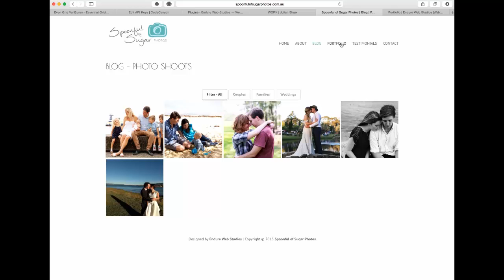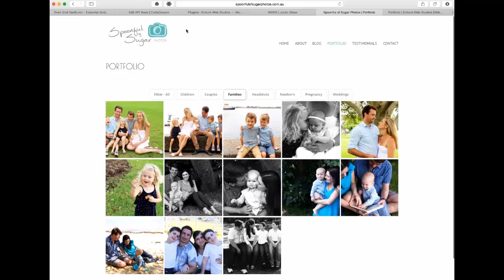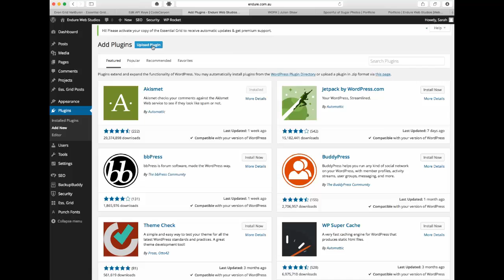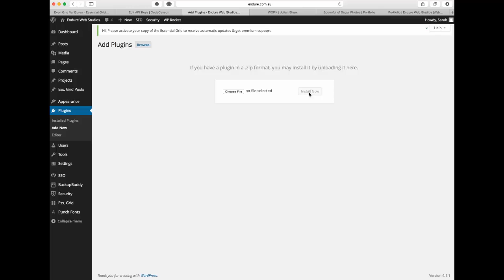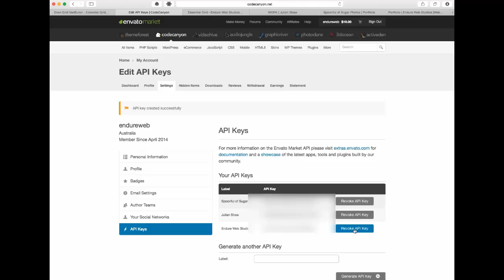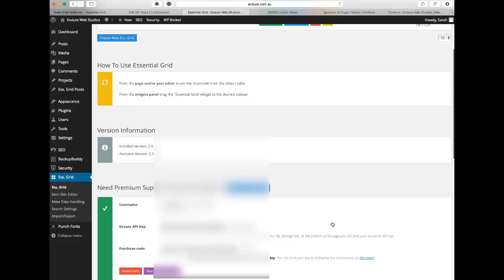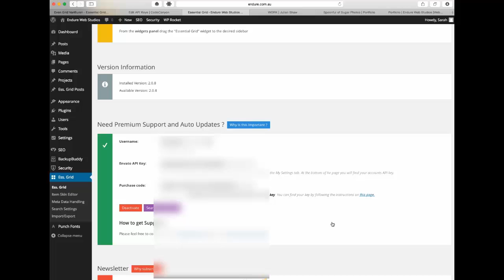Essential Grid Plugin tutorial by Sarah Oates of Endure Web Studios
This is part 1 of a series of 6 video tutorials for the Essential Grid plugin for WordPress by Sarah Oates. You can view the series by signing up

The plugin is great for photographers / bloggers, or anyone who wants to showcase beautiful photography on their website.